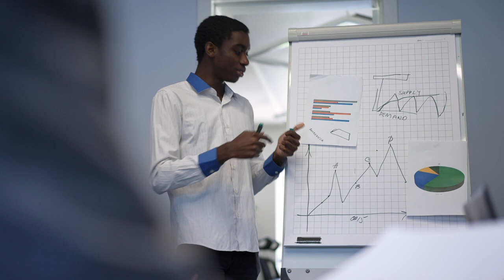Corporate Background Music | Innovate Yourself | MDStockSound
👍 Please READ!
 1. If you DO NOT NEED to monetize your video with this music:

● Copy & Paste:

Music Info: .
Song: Innovate Yourself (Corporate Background Music)

► Here you can find:
Background Music,
Instrumental Music,